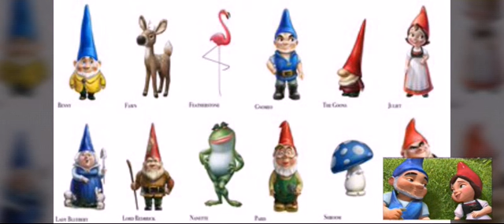Curiosidades sobre Gnomeo y Julieta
No Copyright
Perdon por el  audio espero que guste mucho ya que mi primar ve